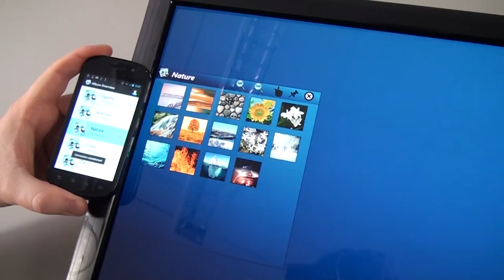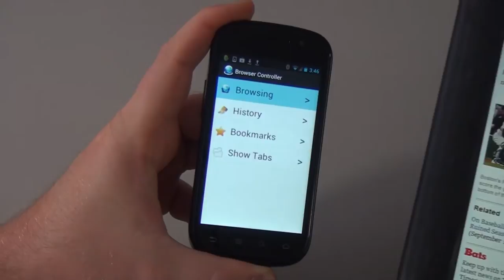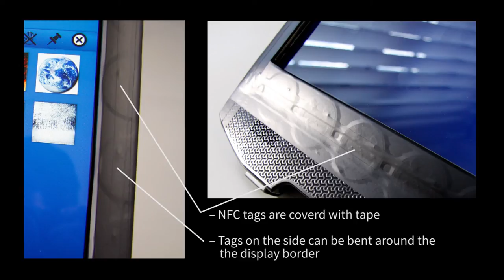Extending Mobile Interfaces with External Screens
We present an approach which allows users to establish an ad-hoc connection between their mobile devices and external displays by holding the phone on the border of an external screen in order to temporarily extend the mobile user interface across the mobile and the external screen. This allows users to take advantage of existing large displays in their environments through spanning the mobile application user interface across multiple displays which allows to display more information at once.

Authors: Julian Seifert, Dennis Schneider, and Enrico Rukzio

Published at: Human-Computer Interaction – INTERACT 2013